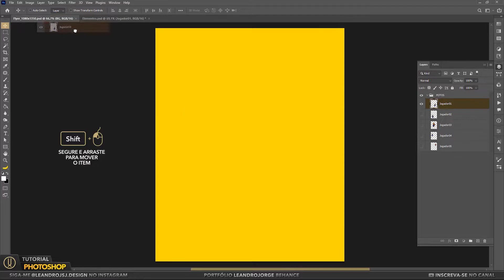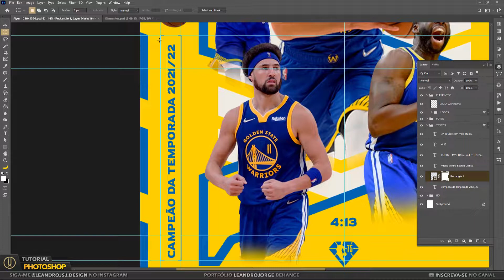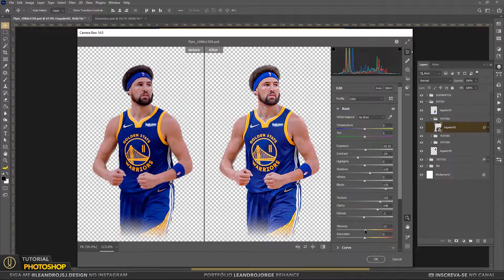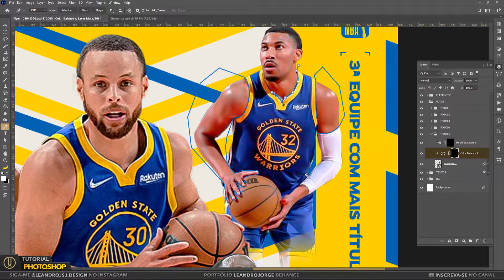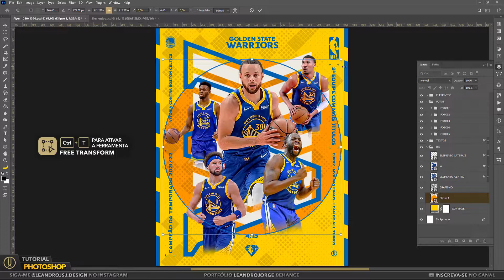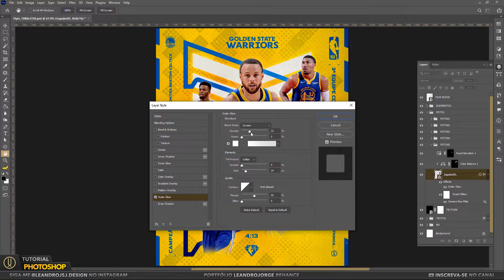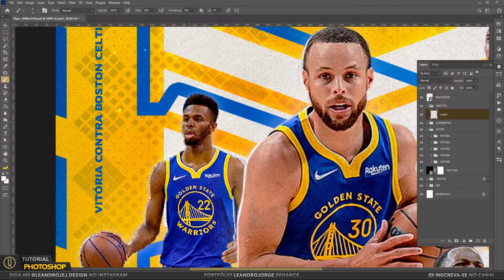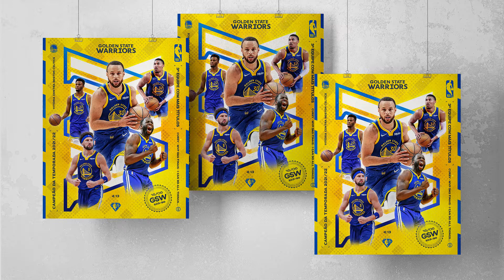Como criar FLYER BASKETBALL no Photoshop - Golden State Warriors 🔥 [PSD FREE]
Neste vídeo eu mostro um pouco do meu processo de criação de um design esportivo para social media, para o time de basquete Golden State Warriors que acaba de ser campeão da NBA na temporada 2021-22, vencendo Boston Celtics de 103 - 90 com Stephen Curry, Draymond Green, Klay Thompson, Andrew Wiggins e Otto Porter Jr. Um vídeo com muitas dicas de como fazer um flyer esportivo no Photoshop e atalhos para você usar no seu dia a dia.

Utilizando Adobe Camera Raw no tratamento das imagens, blend modes, máscaras de camadas e outros recursos e efeitos no Adobe Photoshop, eu busquei criar uma arte para destacar o time campeão. Destaque para o craque Stephen Curry foi eleito o MVP das Finais!

Espero que você curta este vídeo de como fazer flyer de futebol no Photoshop.

🎯 Para Você:
🔥  BAIXE O .PSD EDITAVEL:

🚀 Playlist Flyer Esportivo no Photoshop

🧰 Siga-me:
✅️ Meu portfolio no Behance: